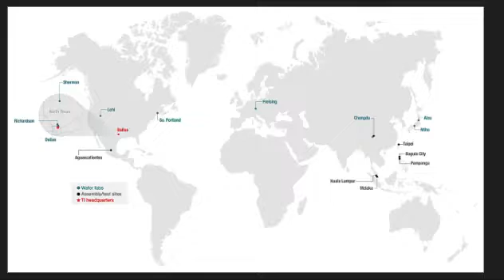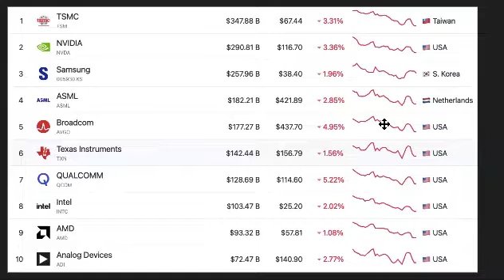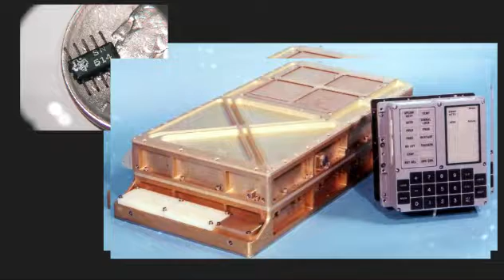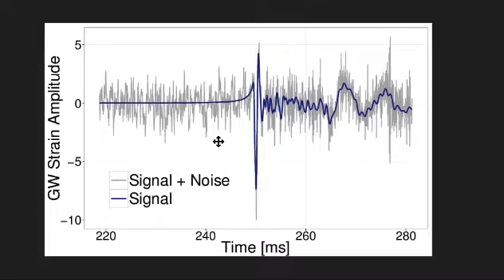History of Texas Instruments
Self explanatory title innit